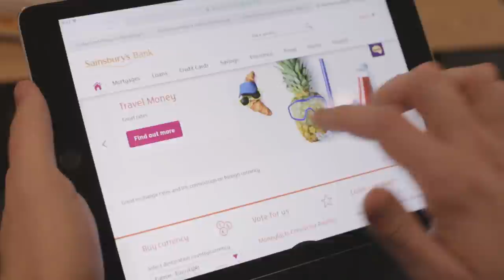J Sainsbury plc Interim Results 2017/18 | Overview |Sainsbury’s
Mike Coupe gives an overview of our 2017/18 Interim Results.